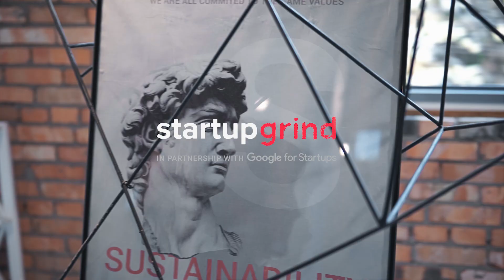Startup Grind Dnipro Summer Party 2019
Bидеоотчет о нашей летней вечеринке!
Благодарим от всей души @Hunky Production за умение так круто смиксовать лучшие моменты события.

Стартап-сообществу Startup Grind Dnipro уже 4 года! И в честь этого мы собрали гостей и новых друзей на прекрасной локации Культурного Хаба, и:
- поделились новостями и информацией о Startup Prorgam Startup Grind;
- послушали историю создания днепровского стартапа Reply от основателя Олега Билозора;
- вдохновились рассказом Яны Анохиной о поездке в Лондон, визитах в офисы Google Facebook, ужине с Евгением Чичваркиным;
- приглашали на юбилейную международную конференцию Startup Grind Global, которая пройдет в США, Silicon Valley, в феврале 2020 года;
- разыграли билет на участие - ииии. поздравляем команду Imagery Ward с победой! Они примут участие в конференции!

А также:
- насладились коктейлями от чудо-бармена - Олега Липского;
- подвижевали под сеты DJ Никиты Волика;
- поделились опытом, советами и хорошим настроением.)

Огромная благодарность:
- Генеральному партнеру: I Cultural Business Hub и лично Демьяну Ом-Дьякову
- Партнерам: 12kadrov и Hunky Production за профессиональный подход и крутейший фото и видеоотчет.

Ну, и до новых встреч) Следующая - уже в октябре. Следите за обновлениями)